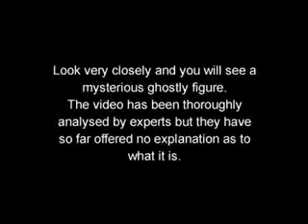ghost in my house!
recording in my house has found somethi9ng that yet we dont know what it is